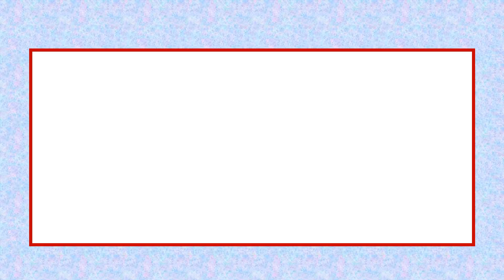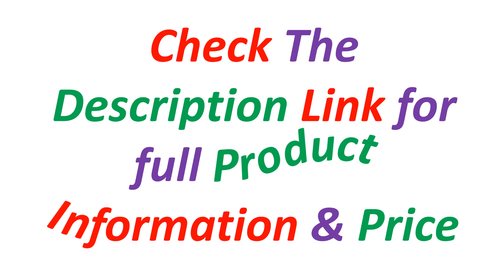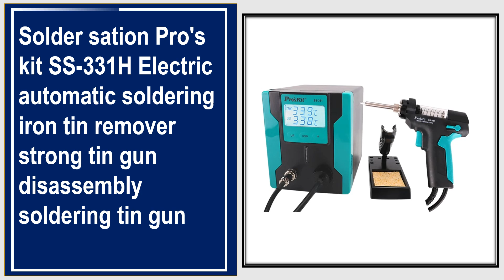Top 5 Best Desoldering Station Of 2024 | Soldering Suction Pump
Top 5 Best Desoldering station Of 2024

✔ 5. Desoldering station ProsKit SS-331H LCD Digital Electric Soldering Suction Pump High Power Strong Auto Sleep Vacuum Solder Gun

✔ 4. pro'skit SS-331H ss-331h Proskit automatic electric tin suction machine gun high-power strong desoldering and tin removal tool

✔ 3. Solder sation Pro's kit SS-331H Electric automatic soldering iron tin remover strong tin gun disassembly soldering tin gun

✔ 2. Pro'sKit SS-331H ESD LCD Digital Electric Desoldering Pump BGA Desoldering Suction Vacuum Solder Sucker Gun Auto sleep

✔ 1. SS-331 SS-331H ESD LCD Digital BGA Electric Tin Suction Pump Desoldering Suction Electric Absorb Sleeping Function 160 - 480℃